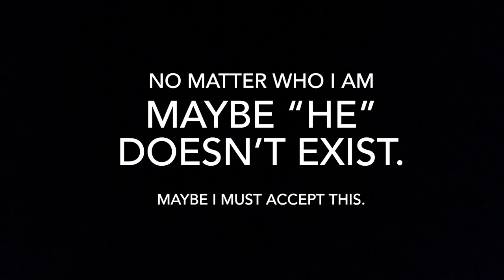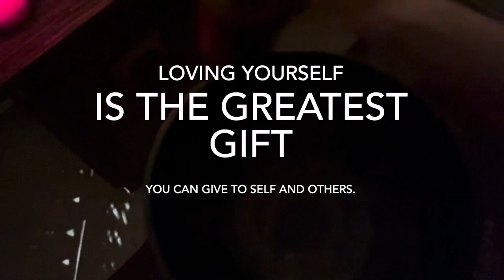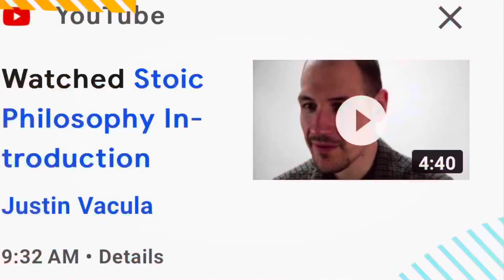Single and Satisfied? MAYBE.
This video ends Kat’s focus on narcissistic abuse and online dating malarkey, and introduces steps into a new direction. Let’s change our minds beneficially. Come along on the journey. I appreciate your comments and involvement with discussions.